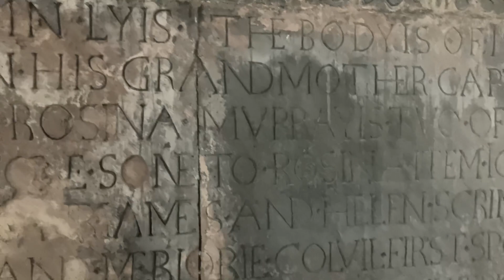Exploring Cranesmuir church as featured in Outlander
Tibbermore Church, renamed Cranesmuir Church in the television series Outlander, is a historical site located in Scotland. This picturesque church features stunning architecture and is set amidst breathtaking landscapes. As you explore the church, you'll notice its beautiful stone exterior and traditional design. Cranesmuir Church holds significant historical and cultural importance, making it a must-visit destination for fans of the Outlander series. Immerse yourself in the world of Outlander as you experience the charm and atmosphere of this iconic filming location.